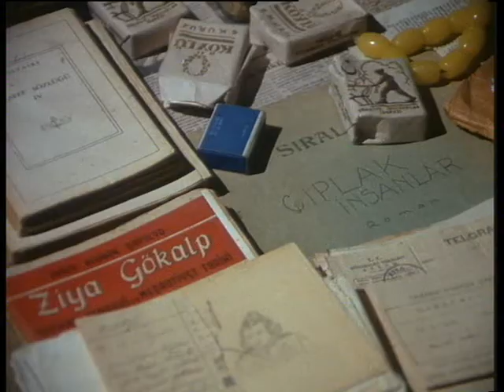Nazım Hikmet'ten mektup var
Karılar Koğuşu, Kemal Tahir'in Malatya Cezaevi'nde yattığı 3 aylık bir dönemin öyküsü. 1943 Türkiye'sini sergileyen Kemal Tahir'in (Kadir İnanır) hapishane anılarıyla iç-içe geliştiği Malatya genelevinin ünlü sermayesi Tözey (Hülya Koçyiğit) ile çocuk yaştaki sevgilisiyle birlikte kocasını zehirleyen idam mahkumu Hanım Kuzu'nun (Perihan Savaş) dramı.